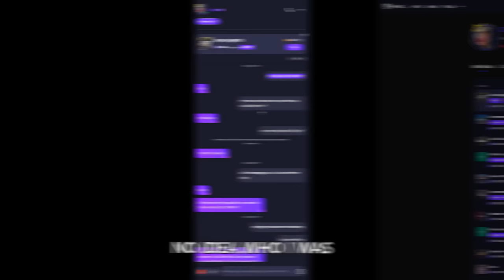I Paid a GIRL SNIPER COACH to train me to Snipe.. Then we 1v1'd (HILARIOUS)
So I decided to combine both ideas I did recently, paying a coach to train me how to snipe, as well as finding a female that was also down to play with me. HERE'S HOW IT WENT, ENJOY!

Cher/Girl in video (be nice)